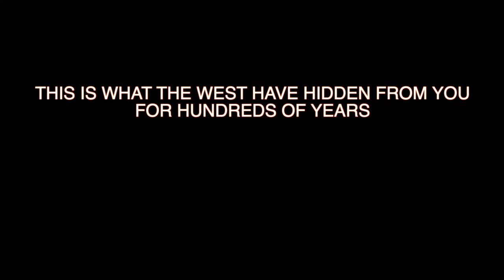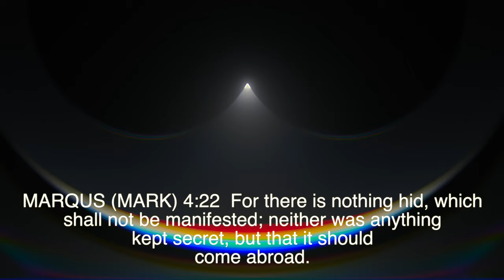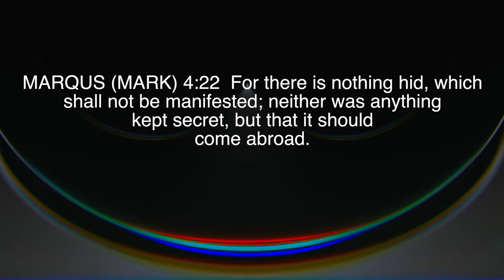RUSSIA OPENS ITS VAULTS TO REVEAL NEGRO BIBLICAL ISRAELITES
MARQUS (MARK) 4:22 For there is nothing hid, which shall not be manifested; neither was anything kept secret, but that it should come abroad.